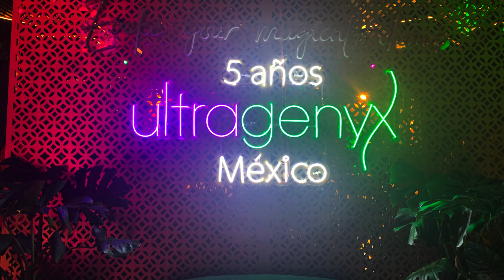Ultragenyx Celebra 5 Años de Innovación en México - Adelanto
Un compromiso renovado con la salud de pacientes con enfermedades raras.

Por: Carlos Henze / Imágenes: Lourdes Hurtado y Roberto Damián

LaSalud.mx – El pasado 22 de agosto, Ultragenyx Pharmaceutical celebró su quinto aniversario en México con una emotiva velada en la Terraza “Alchemist Roof Top” del Hotel Hilton Mexico City Santa Fe. Este evento reunió a líderes de la industria, médicos, pacientes y sus familias, brindando una oportunidad para reflexionar sobre los logros alcanzados y las metas por venir en el tratamiento de enfermedades raras.

Consulta la nota completa en LaSaludMx / MundoDeHoy.com